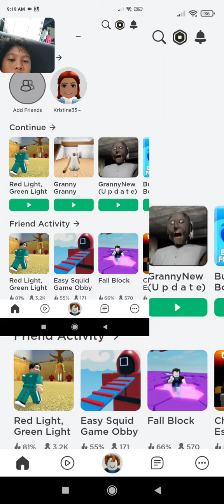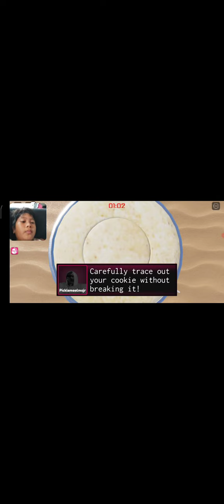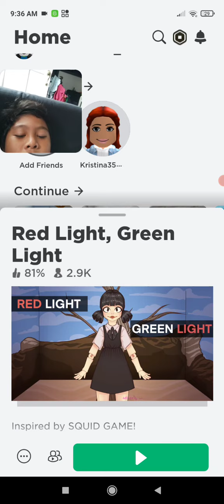I played Roblox squid game for the first time ( Roblox).